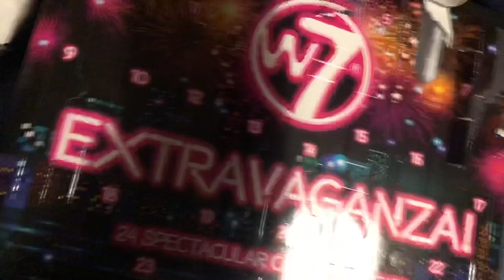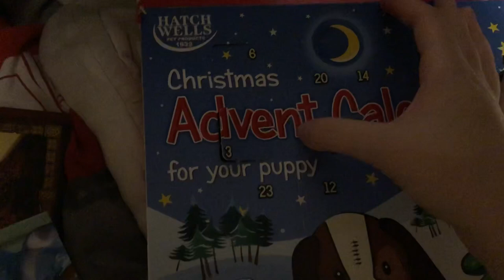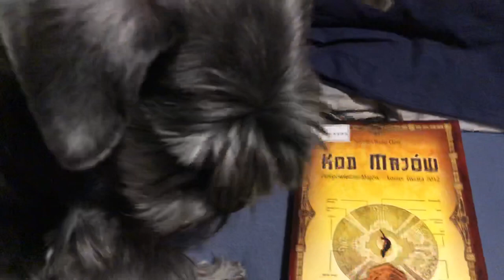Vlogmas#9 Kod Majów, informatyka